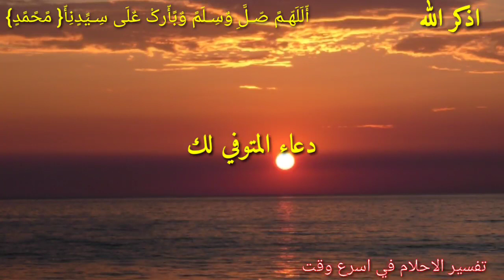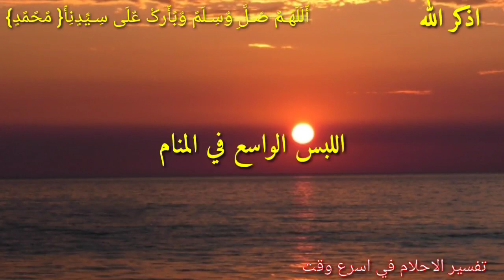إذا أنعم الله عليك بواحدة من هذه الأحــلام فـابشــر بفرحة لقلبك